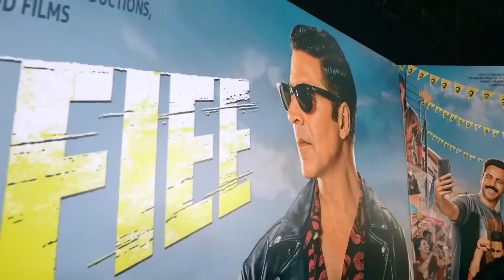মুক্তির আগেই বিশ্বরেকর্ড করলো অহ্ময় এর সেলফি। Akshay Kumar Breaks Guinness World Record-Real Message